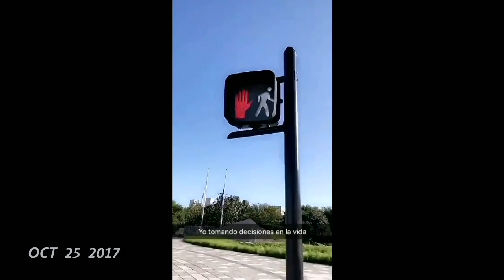Octubre en Segundos (2017)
¡Octubre fue un mes ocupado! Participé en Inktober, sobreviví varias entregas en el Doctorado, estuve grabando diaramente mi proceso de dibujo/coloreado y además fui al cine a ver Moana, Coco y Mi Vecino Totoro.

Me despido de este mes con gratitud y una sonrisa. No mentiré... también tengo un poco de miedo. NaNoWriMo se acerca... y hay muchos videos que quiero aún editar, como los Inktobers que estuve trabajando durante el mes...

Ahh... bueno, de una manera u otra, me las arreglaré. ¡Esperen más videos pronto!
Gracias por su apoyo y paciencia. ¡Los quiero!